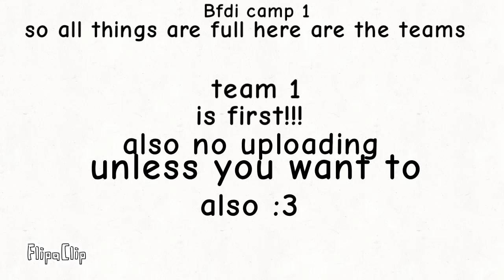The Rodriguez family’s BFDI camp 1a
Comment in comments for contest